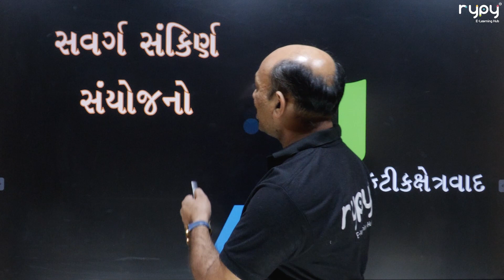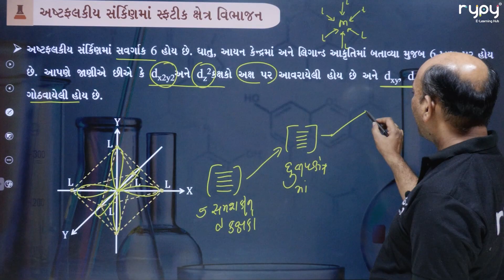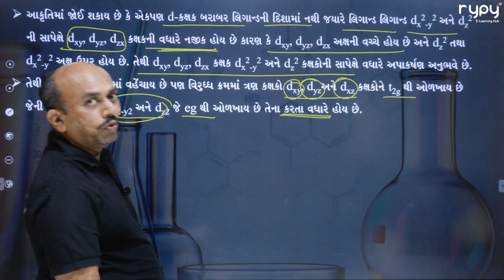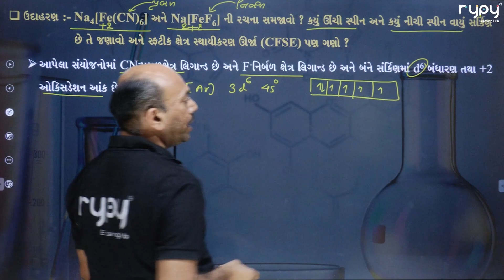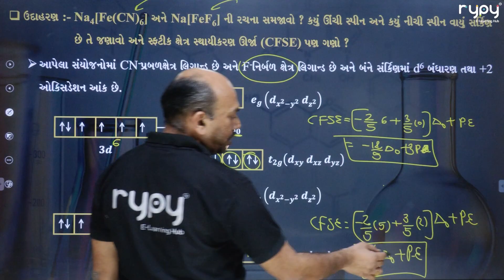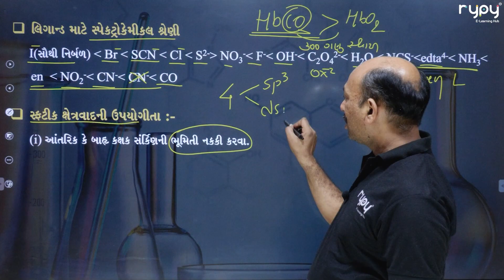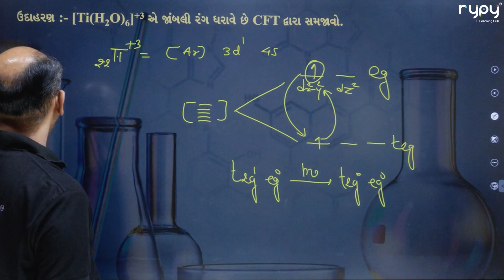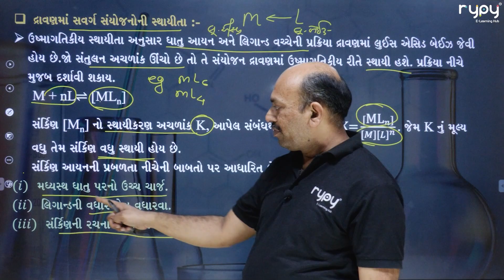NEET | 12 Science | CHEMISTRY | Coordination Compounds | સવર્ગ સંકિર્ણ સંયોજનો | સ્ફટિકક્ષેત્રવાદ